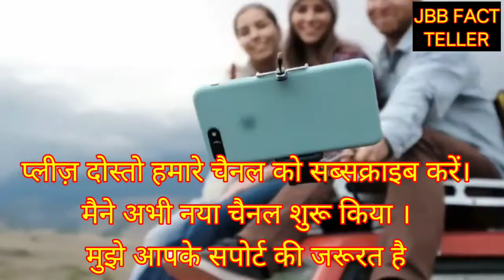इन लोगों की गलती से इनको जान गवानी पड़ी। Most Stupid People Ever. Stupid People On The Internet.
Voice By 👉   Vinod Kumar

दोस्तो हम लोगों ने अभी नया चैनल बनाया है हमें आप लोगों की सपोर्ट कि बहुत ज्यादा जरुरत है।

      🙏🙏🙏🙏धन्यवाद।🙏🙏🙏🙏

Top 10 stupidest people caught on camera.
stupid people on the internet.
Funny moment caught on camera.
Stupid people in the world.